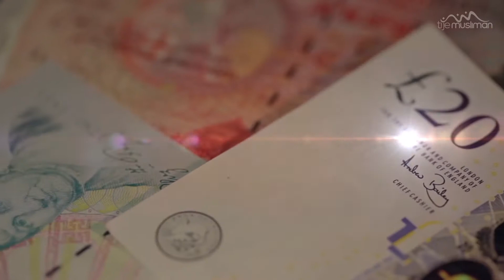Seven great destructive sins!